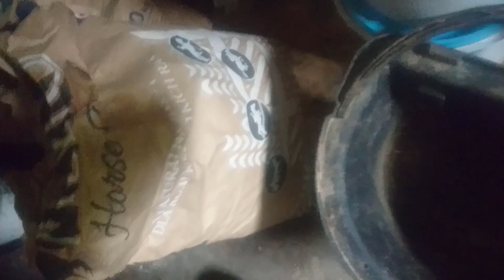Plusy i minusy przydomowej stajni | Przydomowa stajnia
Cześć, zapraszamy na kolejny filmik o tym jakie są naszym zdaniem plusy i minusy posiadania przydomowej stajni. Zapraszamy do oglądania, komentowania i subskrypcji kanału ! :)